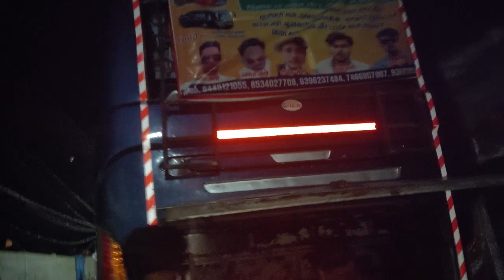Purnagiri mata ke tour ki tayari start ho gyi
Hello frindes Purnagiri mata ke tour ki tayari start ho gyi